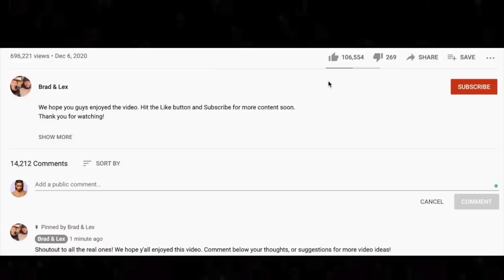*FIRST TIME!!* 🎵 KC and the Sunshine Band - I'm Your Boogie Man REACTION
Thanks for checking out our KC and the Sunshine Band reaction. We listened to I'm Your Boogie Man during our live stream and it was fun!

BTC address: bc1qnk9au02dt90pafnl2tzcq8r4jj67n0h5g82fgj
ETH address: 0x5693df730D342E11DcABbE0BCeE801A5910725d1
XRP address: r4wVQdYAcN3bov8oERmBWgcUHSszDv3HDS

🍼 OUR BABY REGISTRY ⬇